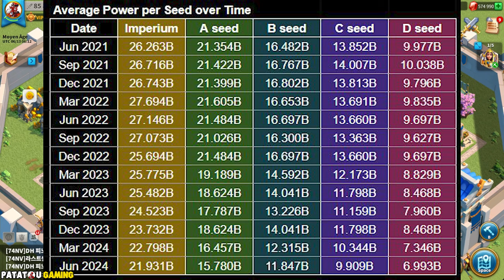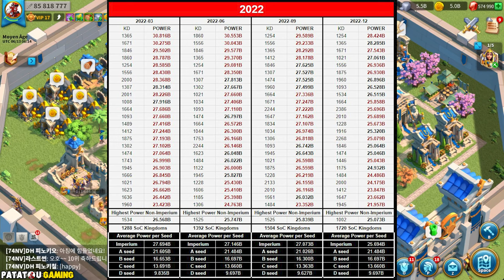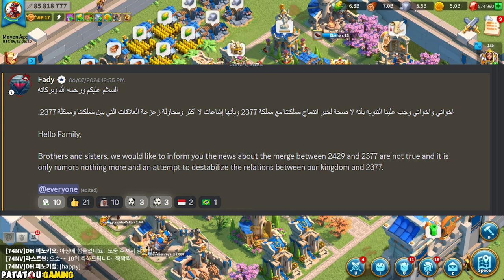LA FUITE MASSIVE TOUS LES CHIFFRES! RISE OF KINGDOMS